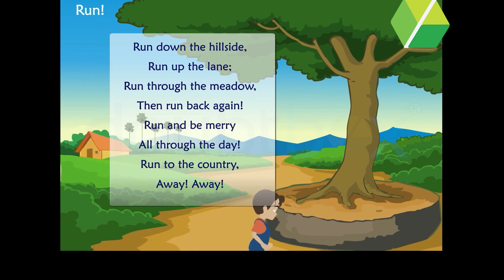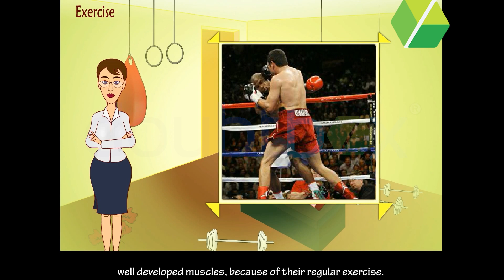Run! - English || Class 4 || English Poem || Doubtbox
Welcome to our exciting collection of English learning videos for Class 4 students! We will be going through key concepts and important topics in an entertained way to help you prepare for your upcoming exam. This video is a valuable resource for students who are looking to consolidate their knowledge and prepare effectively for their class 4 exams. We encourage you to take notes, ask your doubts, and actively engage with us.

✔️ Class   :  4
✔️ Subject : English
✔️ Chapter : Run

"Run" is a poem written by Mary Daunt. The poem tells us to run. Children love to run on open ground. In this poem, the poet encourages the children to run around and have fun.

New words discussed in this chapter : Raindrops , 'neath(beneath) , Breeze, Hillside

👉 Exceptional teachers
👉 Individual attention
👉 Flexible timings